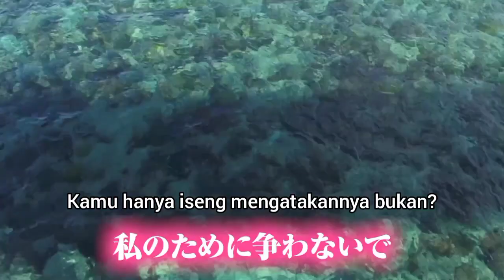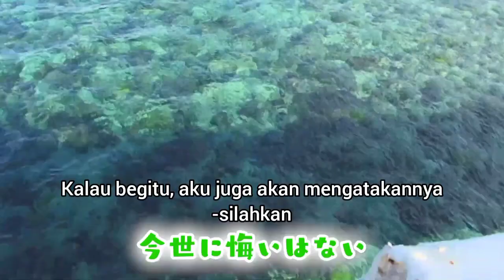Liburan Bareng Himanatsu~